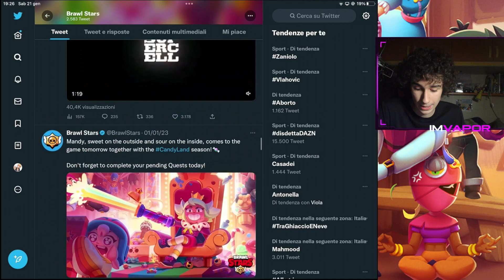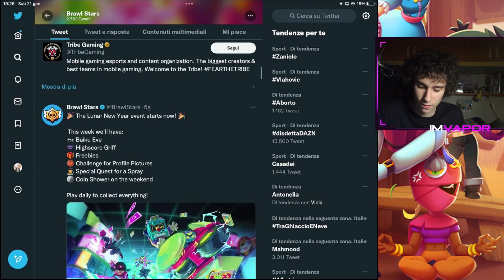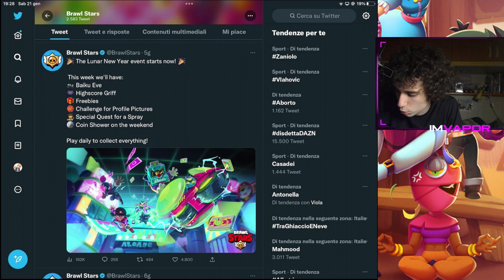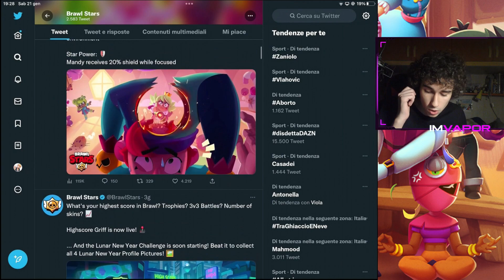Quando ARRIVA il NUOVO BRAWL TALK??!-Brawl Stars ITA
Contenuto diverso dal solito, andiamo a FARE vedere quando ARRIVA il NUOVO BRAWL TALK.